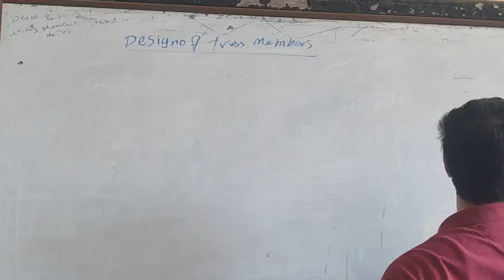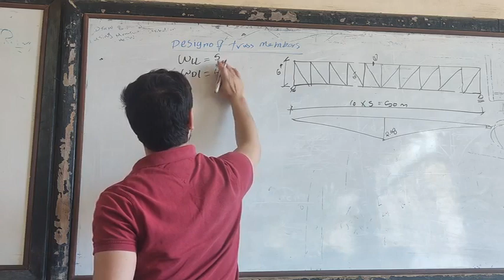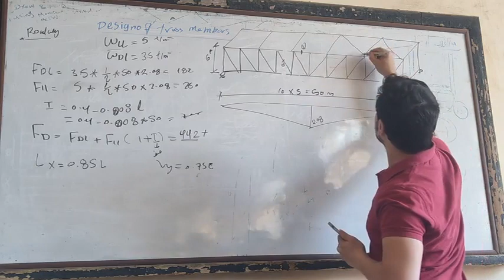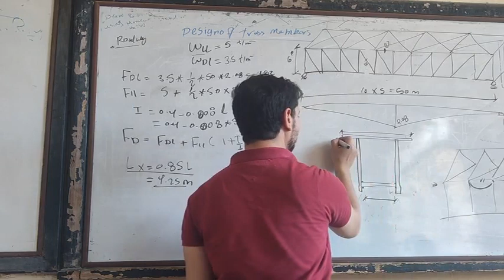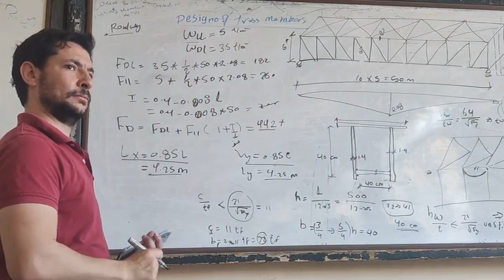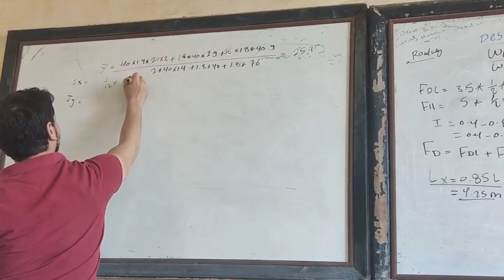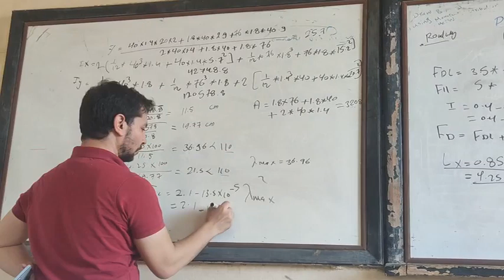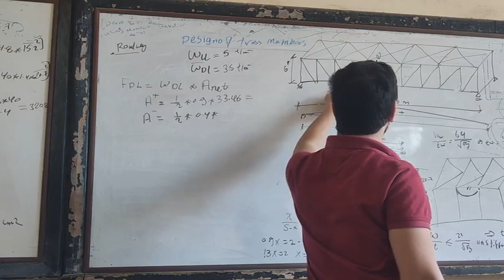Design of truss member part 1